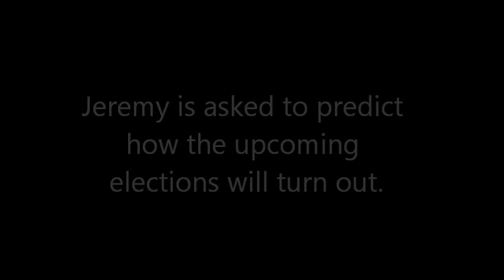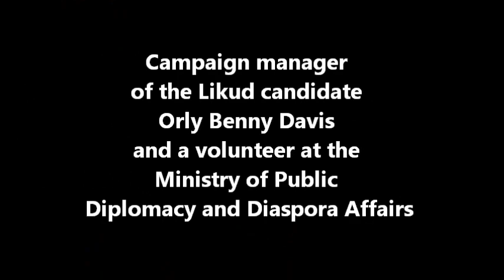Jeremy Dery predicts outcome of upcoming Israeli elections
Jeremy Dery predicts outcome of upcoming Israeli elections on November 26, 2012